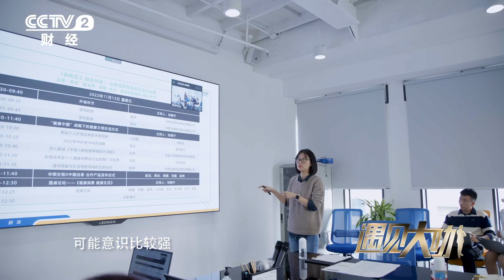灵活调整经营策略，华熙生物疫情期间线上销售占比达95% 「遇见大咖」| 财经风云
总台央视主持人史小诺独家专访华熙生物董事长赵燕时，赵燕谈及自己在经营企业中的危机意识，她认为疫情对各行各业都有冲击，华熙生物在2020年以前，对C端销售线上线下各占50%，经营策略调整后，目前公司线上营收占比达到了95%。在面对未来不确定性时，赵燕表示：“企业只要是趴在地上，把你该做的事都做好，最后的结果一定是好的。”

节目中所遇见的每一位“大咖”，都是“在路上”的追梦者、“沉浮商海”的跋涉者与“产业高峰”攀登者，通过对这些人物最真实的记录和讲述，展现中国企业家们如何在风云变幻中，带领企业找到方向。